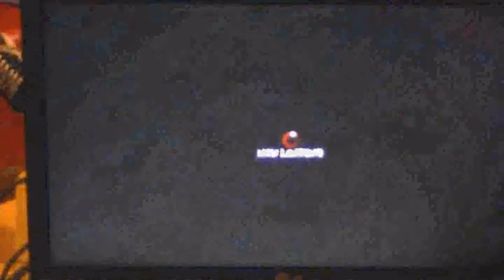Falken BISON Tyler BALROG vs _CODY Lapchi BLANKA.avi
August 18th 2010 Tubby Dog Street Fighter Tournament